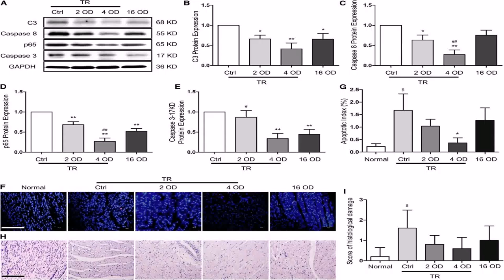Floor Plan Design 2 Bedrooms - DaddyGif.com (see description)